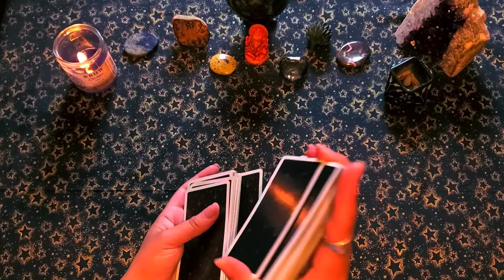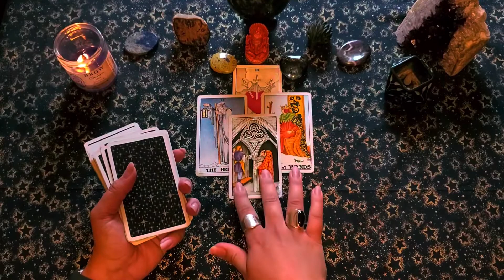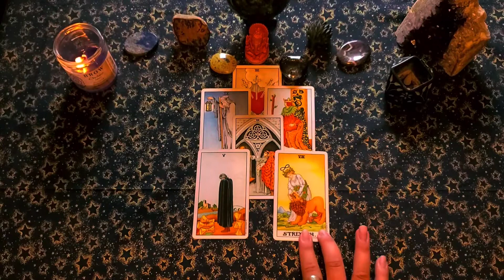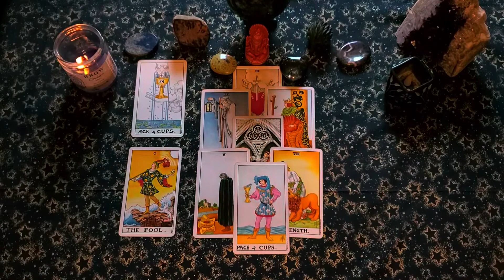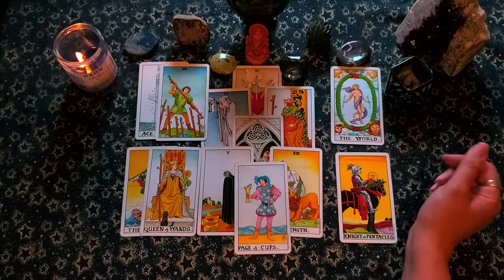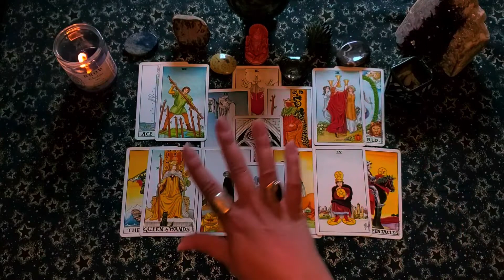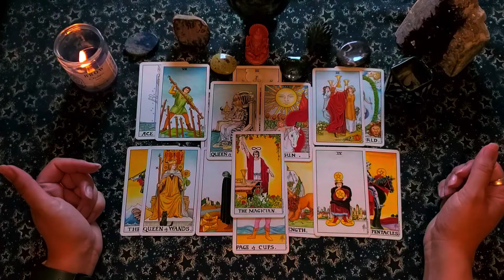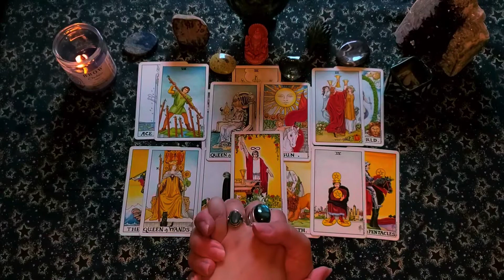Sagittarius Career & Money Reading July: A Couple of Tweaks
This is the monthly finance reading for the sun, moon and rising sign of Sagittarius.  This is a collective reading, please take what resonates and leave the rest... be sure to check your other signs for any other additional messages.

If you would like to donate or support myself and the channel, check out these links here:
gf.me/u/xamhpf

Deck used in this video:
Universal Waite